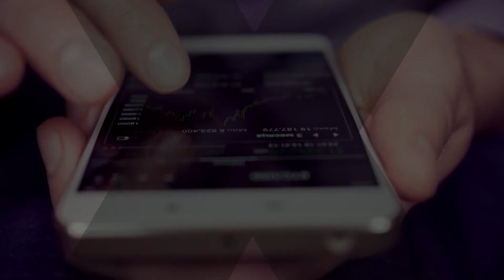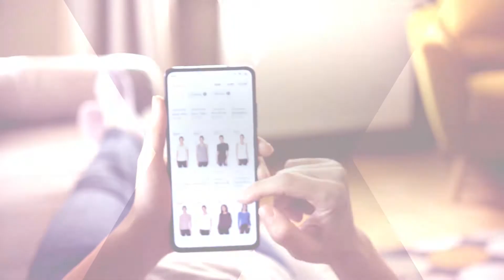Meet Business Challenges with Oracle Exadata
Oracle Exadata, the best place to run Oracle Database, provides unique capabilities leveraging the latest innovative technologies, enabling you to achieve the best results for your business and speed ahead of your competition.